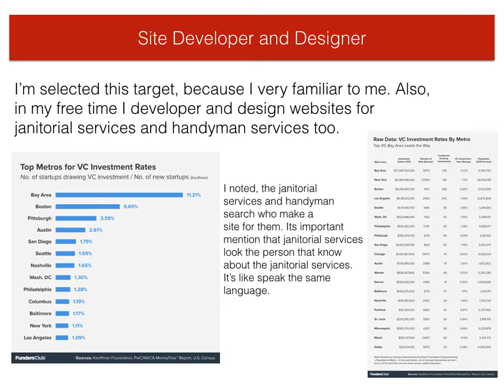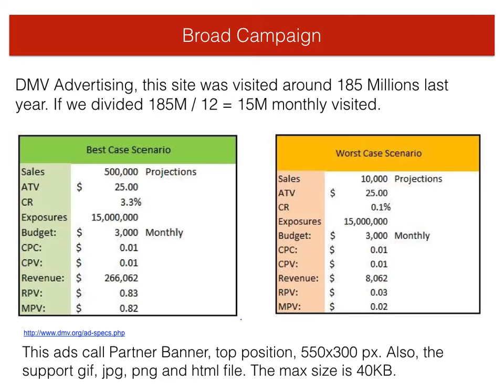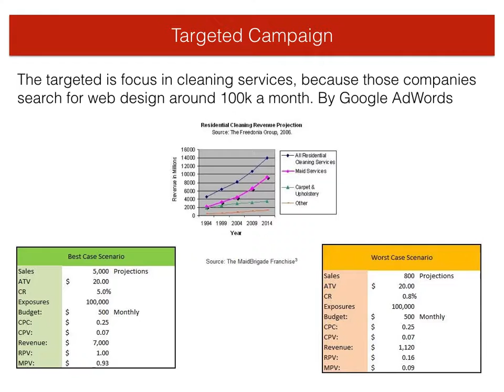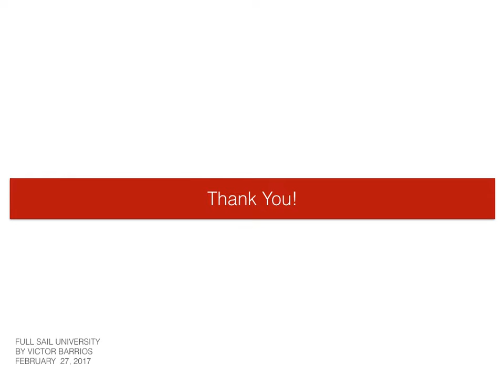Internet Marketing Action Plan for Site Developer and Design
Web Developers, Site Developer and Designer